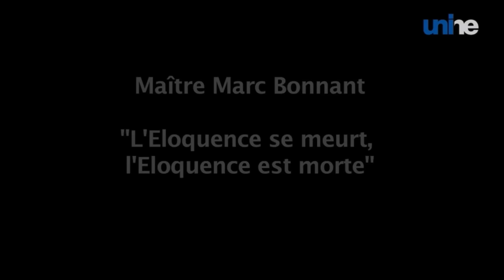Maître Marc Bonnant - "L'Eloquence se meurt, l'Eloquence est morte”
Évènement: En 2009, lUniNE (Université de Neuchâtel) a fêté son 100e anniversaire - *un siècle de talents*
Cycle de conférences du 100e - Faculté de dbit de Neuchâtel